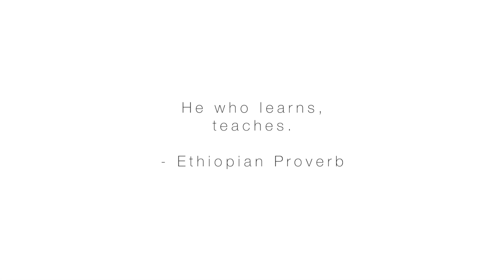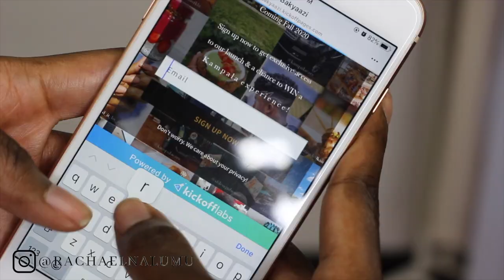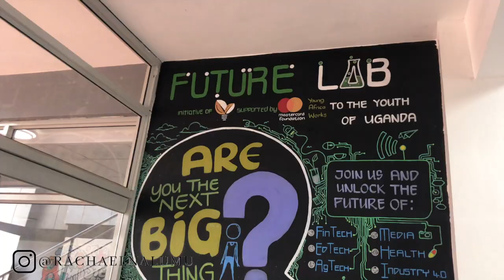DIASPORAN HUSTLERS IN AFRICA | Pro Interns - Vanessa Atim | Moving to Africa Series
Hey beautiful people! Grab a cup of tea this Sunday & get comfy! I wanted to bring this new series to you during lockdown but I'm so happy we got a quality video instead!

Welcome to the first Diasporan Entrepreneur in Uganda Video featuring the wonderful & successful Vanessa Atim of Pro Interns!

We discuss all aspects of running a start up in Uganda, as well as her move from the UK to Kampala 4 years ago!

You can find all her info & anything else mentioned in the video here:
Instagram, Twitter & Linked In - @Vanessa_Atim

The Innovation Village
Co-Working Space in Ntinda
Innovation village.co.ug

Questions Asked:
INTRO
1. How long have you been living in Uganda?
2. When did you decide that you wanted to move back? (From the point that you wanted to move to when you actually moved). What was your driving force?
3. How much planning and preparation did you do before moving?
4. How did you leave your financial situation before moving back?
5. What were the pros and cons you weighed before making the move?
6. How long did it take for you to settle in?
7. Why Uganda? Do you plan to stay for good? Could you and would you live anywhere else?

BUSINESS
1. What does your day to day look like?
2. How have you found doing business in Kampala? How have you adjusted to the pace of doing business in Uganda? Ex. When you want something done immediately, how does that go?
3. Is it possible to run your business anywhere?
4. Pros and Cons doing business in Uganda vs where you use to live?

PERSONAL
1. Is your immediate family in Uganda?
2. How is it juggling a family while operating your business on a day to day?
3. What is your favourite thing to do in Kampala? Where are some of your favourite places to visit around the city?

OUTRO
1. What do you love most about living here in Uganda? The least?
2. What do you miss most about living abroad? The least?
3. What advice would you give anyone considering doing the move but haven’t yet? Top 3 tips.

Lights:
Ring light:
Ring light stand:
Camera:
Camera lens:
Battery pack & charger:
Let's talk online! rachaelnalumu